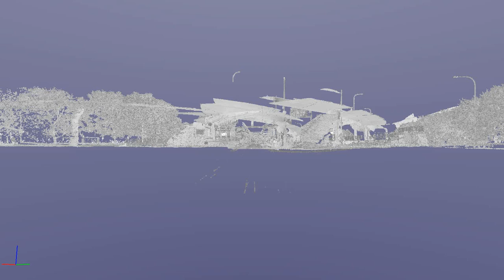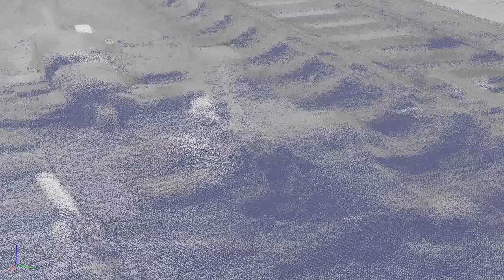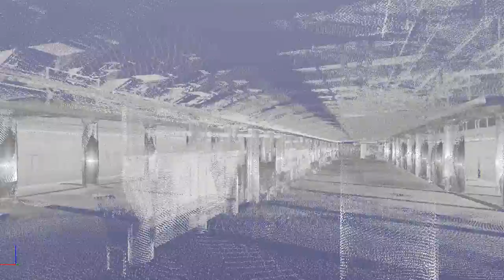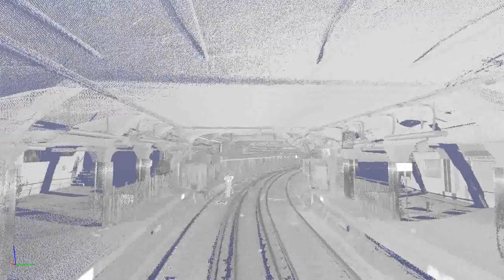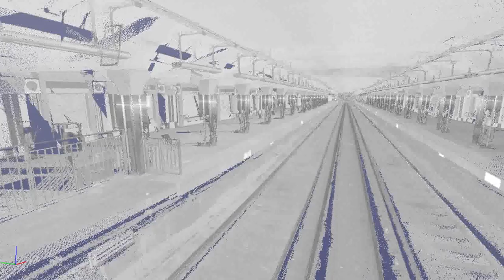WSP - Mobile Lidar Sample